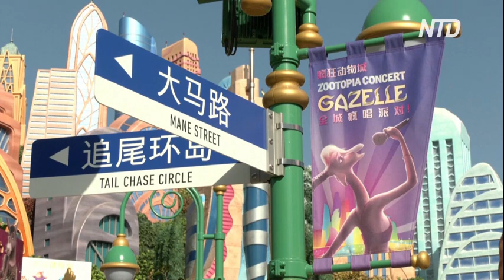Открытия тематического парка «Зверополис» ждут в Диснейленде в Шанхае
В шанхайском Диснейленде откроется новый тематический парк, посвящённый мультфильму «Зверополис». В мире пока нет ему аналогов.